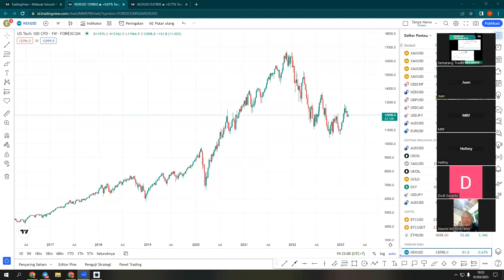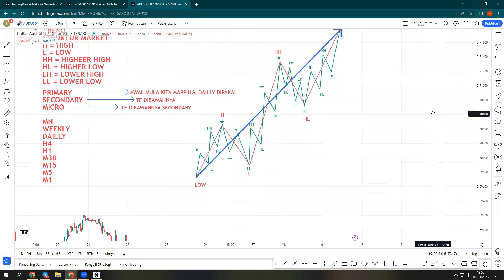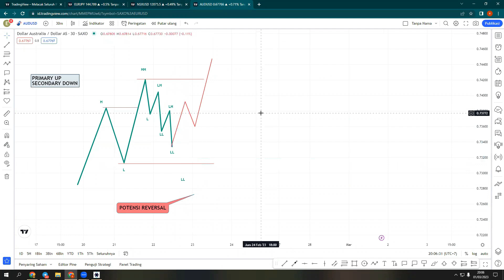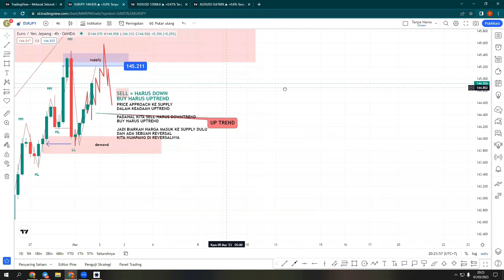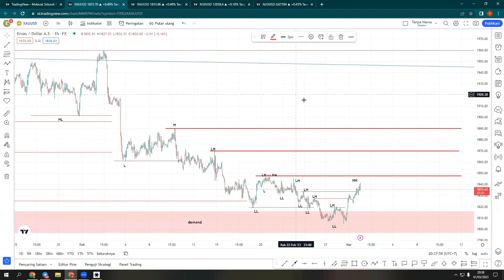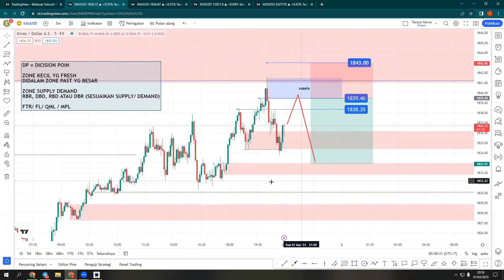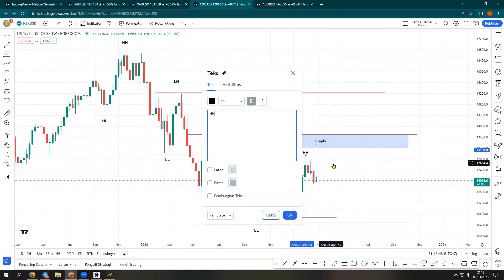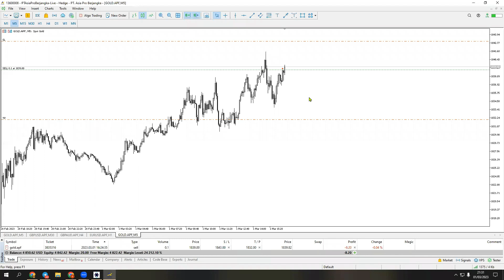Mastering Market Struktur dan mayor minor trend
# kita juga ada kelas edukasi untuk temen2 trader yang ingin memperdalam SND PA (supply demand Price Action)

# kontak admin kami untuk mendapatkan keterangan lebih lanjut